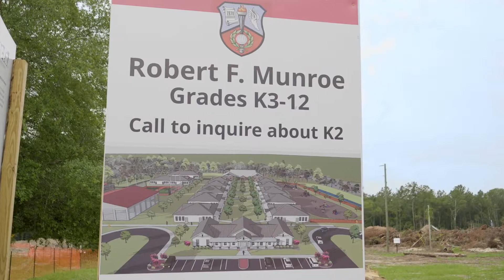Robert F. Munroe Day School Relocation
After Hurricane Michael struck North Florida in October 2018, there was extensive damage to the Robert F. Munroe Day School. The School decided to look for other sites to relocate the campus in place of repairing their older style buildings. Urban Catalyst Consultants (UC2) assisted Robert F. Munroe Day School in evaluating potential sites for relocating the School. UC2 was able to recommend a location on the East end of Gadsden County, which is approximately 5 miles to the Interstate 10/Highway 90 West intersection and 5 miles from the City of Quincy. UC2 assisted the School in developing a master plan and received site plan approval from Gadsden County. Construction on the school site will start within the first quarter of 2020, with completion of Phase I by August 2021.